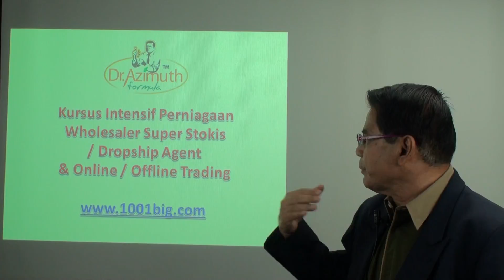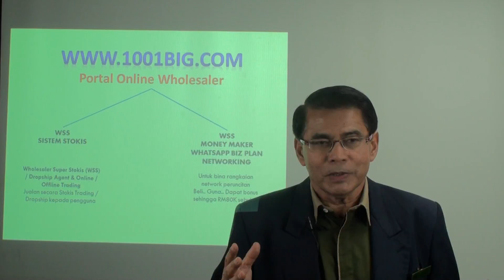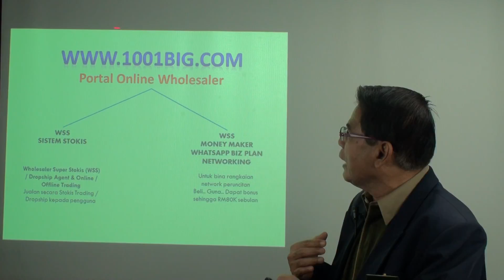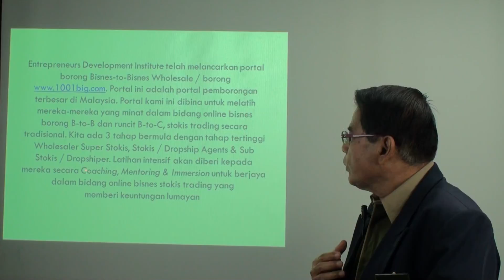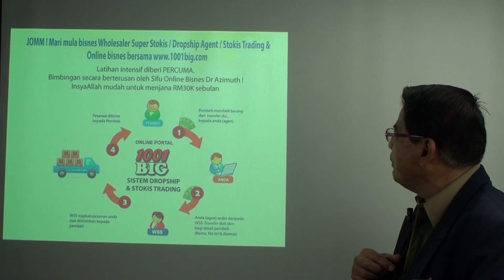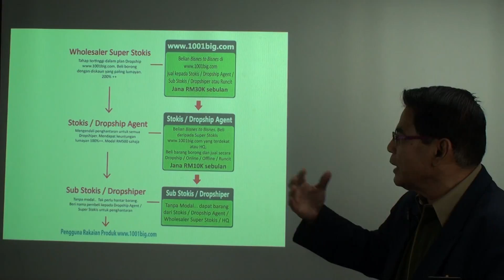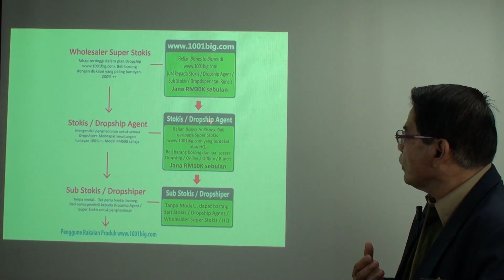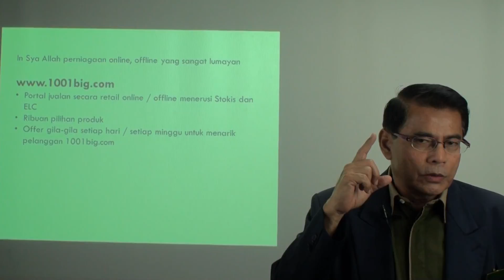Networking Bersama 1001big.com Part-1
Memulakan Bisnes Borong Online 1001big bersama Dr. Azimuth Bioherbal under CSR (Corporate Social Responsiblity) Akademi Usahawan Malaysia.